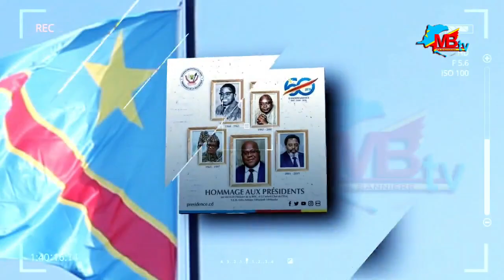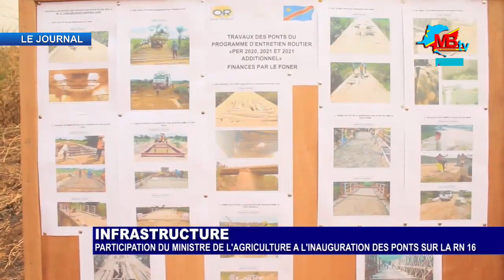LE JOURNAL DU 01 SEPT 2022